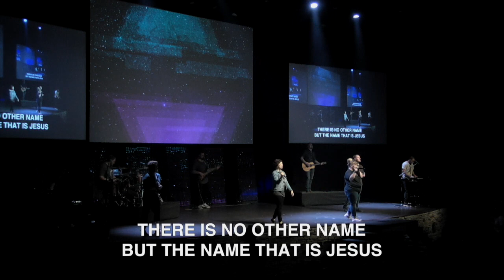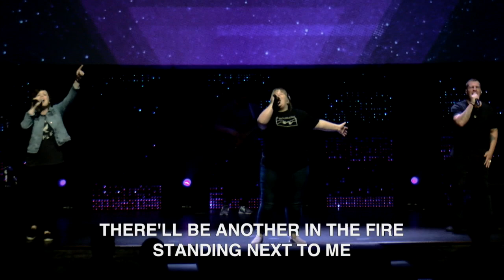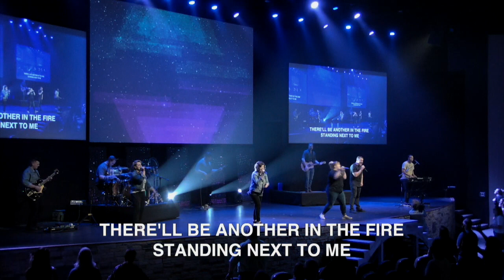Another In The Fire Feat. Sunnie Parker (Live)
"Another in the Fire" by Hillsong United, Live at Freedom Church, July 5th, 2020